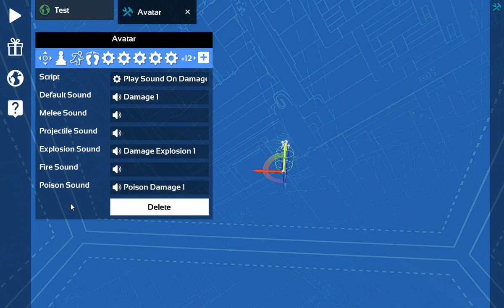Damage Types Sound Effects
Starting to implement different damage types. Different sound effects will be triggered based on what type of damage was received.